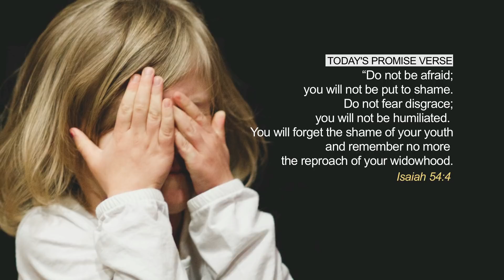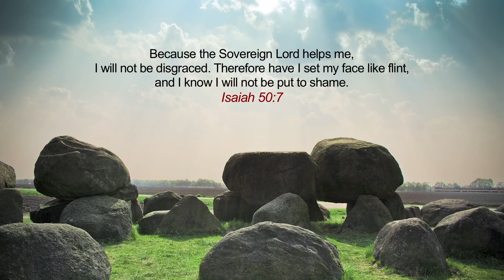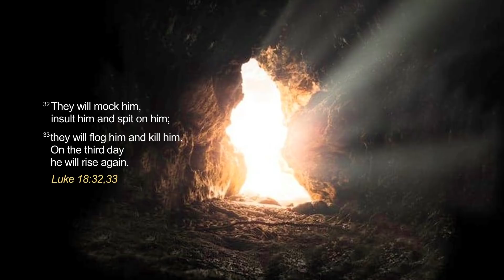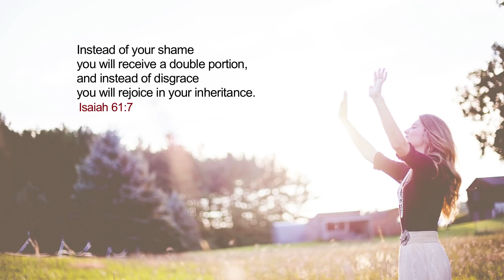The Lord will stand by you | Sis. Evangeline Paul Dhinakaran | Jesus Calls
Jesus Himself went through humiliation knowing that humility precedes honour. God brought Him back to life and honoured Him immeasurably more than comparison. In the same way, God will honour you much more than you have suffered shame.